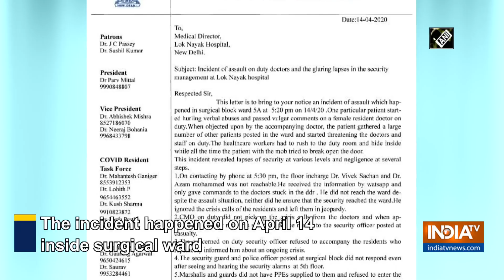Doctor allegedly assaulted by patient at Lok Nayak hospital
Delhi's Health Minister Satyendar Jain informed that an FIR has been registered against the person who displayed indecent behaviour towards a female doctor at Lok Nayak Hospital.